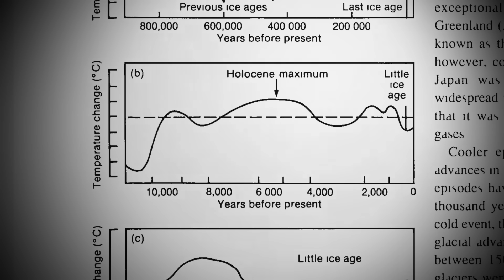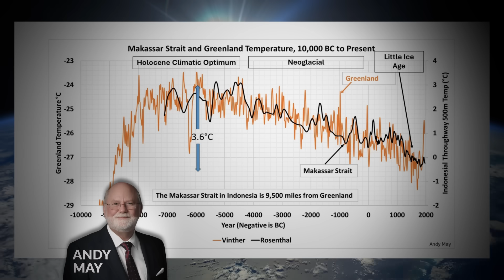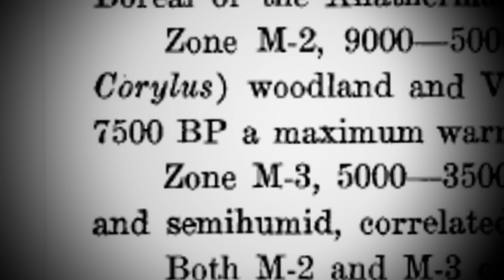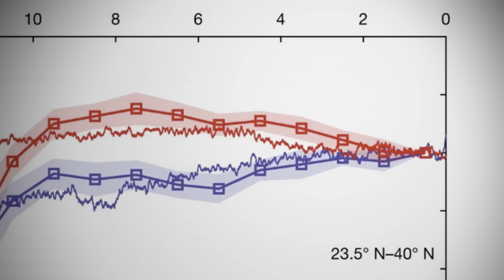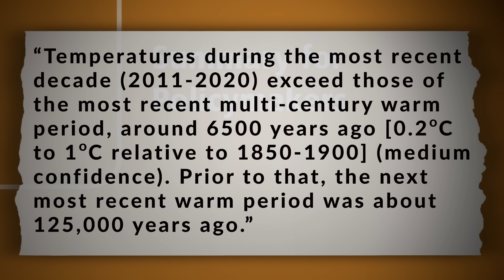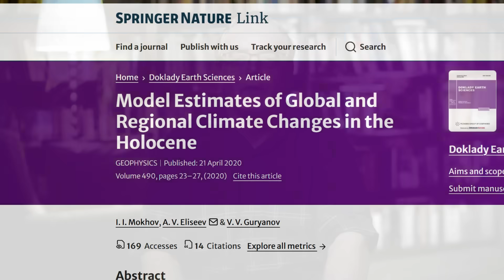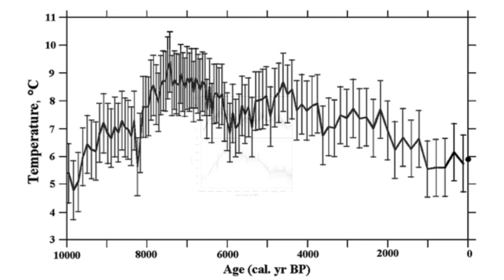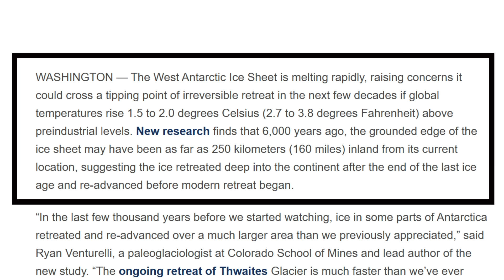A Hot Time In The Old Holocene Climatic Optimum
In this "Fact Check" video from the Climate Discussion Nexus, Dr. John Robson explains why climate alarmists are so determined to get rid of the Holocene Climatic Optimum and why their attempts are so unconvincing.

To support the Climate Discussion Nexus, subscribe to our YouTube channel our Rumble channel and our podcast on Spotify and Google like us on Facebook follow us on Twitter and Gettr and make a monthly or one-time pledge